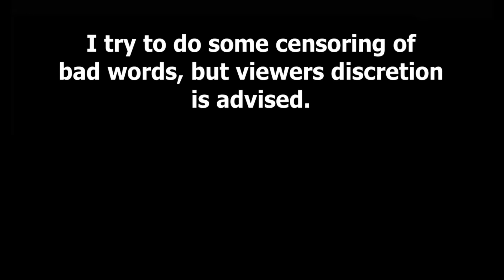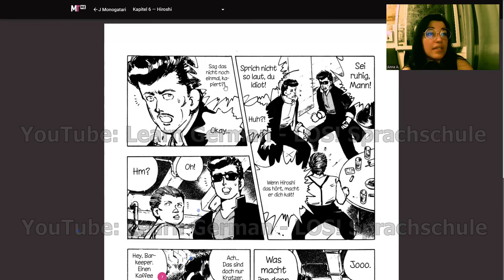Learn German in No Time: Embrace Manga for Easy Mastery! | 36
Want to learn German like a native speaker? In this video, I'll show you how reading mangas can help you learn the language quickly and easily! Get ready to have fun while improving your German skills!

00:00 Greetings
00:46 How to use "daran"
01:55 Imperative
03:40 Can we translate "denn"?
03:58 Konjunktiv 2
05:15 Perfect tense
05:30 How to use "mittlerweile"